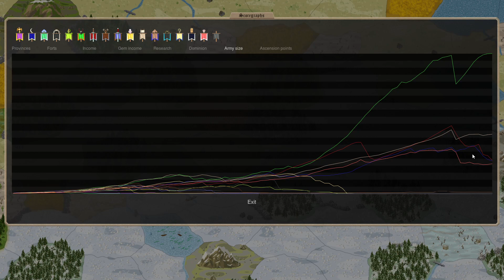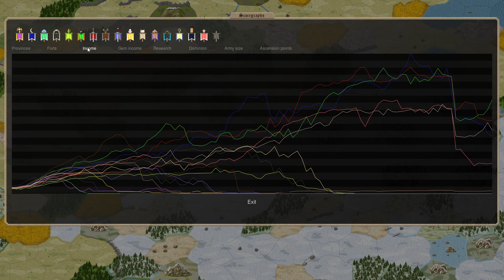Dominions 5 - 2021 Tournament - Ep 97 - Another Epic Ashdod Battle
Ashdod has another major victory against vanheim while pangaea continues to eat ulm!